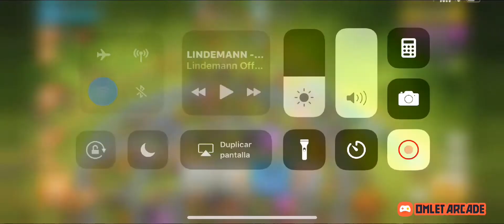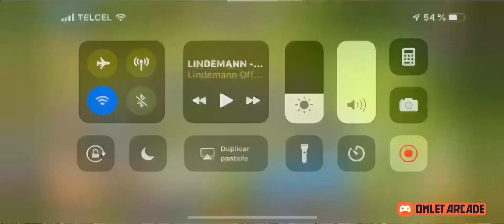Clash of Clans actualización ayuntamiento 13 TH13 toda completa parte 1